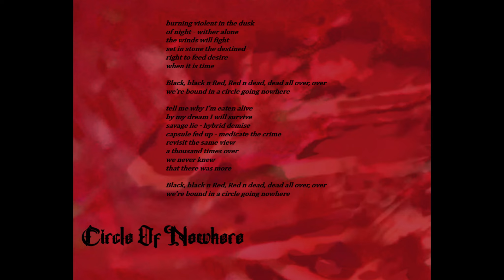Circle of Nowhere 2.1 (Audio)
lyrics by me, music made with Udio.